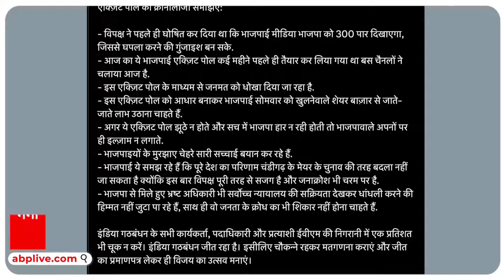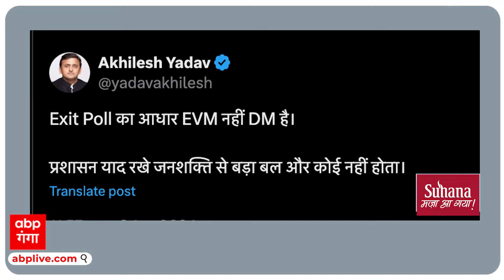ABP CVoter Exit Poll 2024 :नतीजों से पहले एग्जिट पोल के आंकड़ों पर सपा मुखिया ने क्या कह दिया ?